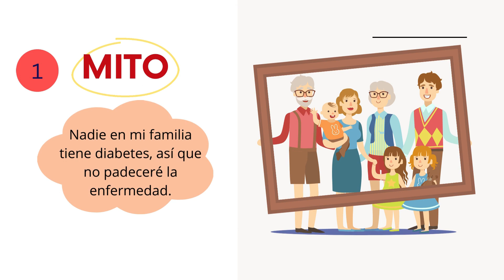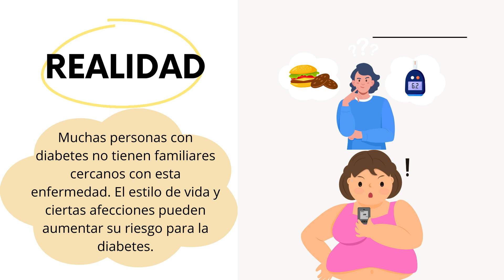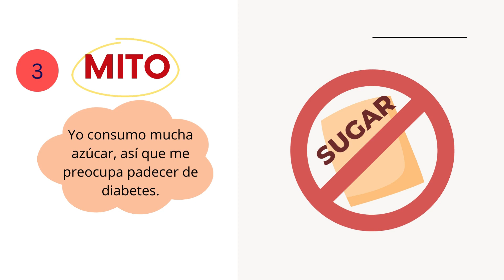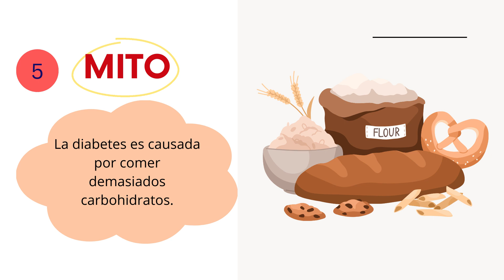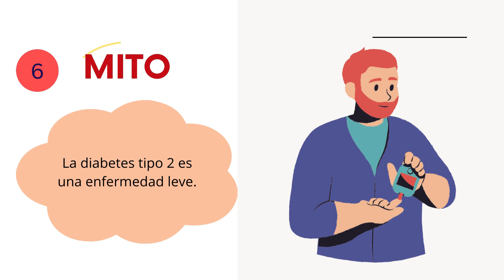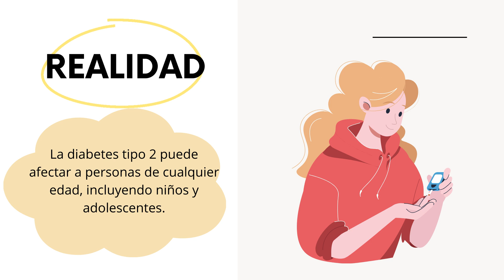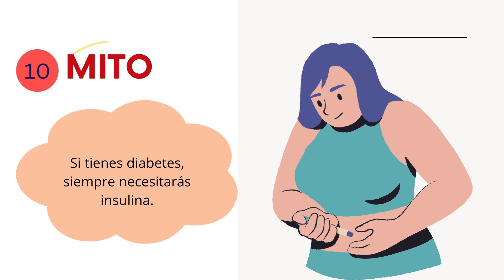DIABETES MELLITUS mitos y realidades - Comer AZÚCAR causa diabetes?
La diabetes mellitus es una enfermedad crónica que afecta a millones de personas en todo el mundo. A pesar de su prevalencia, hay muchos mitos y malentendidos sobre la enfermedad que pueden llevar a una mala gestión y complicaciones graves.
En este video, desmentimos los mitos más comunes sobre la diabetes mellitus y proporcionamos información precisa y actualizada sobre la enfermedad. Aprenderá la verdad detrás de mitos como “la diabetes es causada por comer demasiado azúcar” y “la diabetes es una enfermedad hereditaria”.
También discutimos cómo la diabetes mellitus se diagnostica y maneja, y proporcionamos consejos prácticos para prevenir y controlar la enfermedad.
Si usted o alguien que conoce tiene diabetes mellitus, o simplemente está interesado en aprender más sobre la enfermedad, este video es para usted. ¡Acompáñenos mientras desmentimos los mitos más populares sobre la diabetes mellitus! 🎬